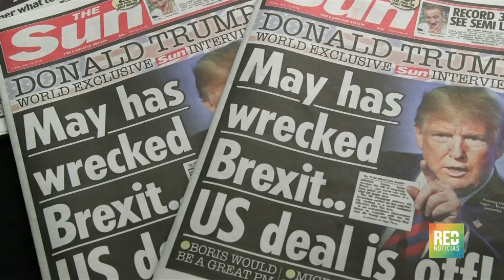RED+ | La Reina Isabel II recibió a Donald Trump y Melania en el castillo de Windsor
En su segundo día de visita al reino unido, el presidente de estados unidos, Donald Trump, mantuvo una reunión con la primera ministra, Theresa May, atendió a los medios y tomó el té con la Reina Isabel segunda